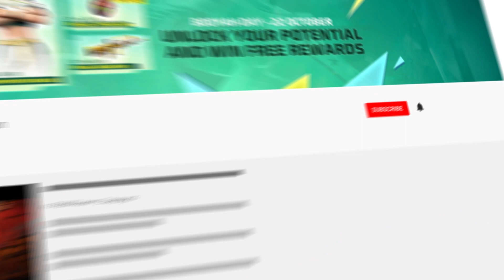How to use PET effectively in Free Fire? | Tips and Tricks | Free Fire Pakistan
Are you using pet effectively in Free Fire? Check out the video to know the best tips of using pet now!